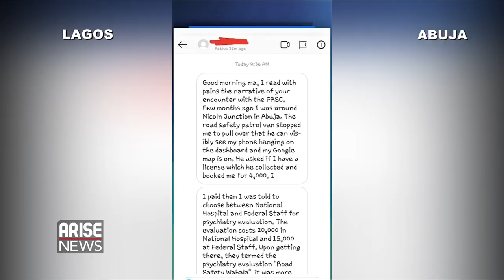Google Maps Controversy: FRSC vs Mary Ikoku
Just recently, a development consultant, Mary Ikoku was stopped by the Federal Road Safety Corps officials [FRSC] in Abuja for driving with Google Map. According to reports her car was impounded and the media practitioner noted that she was placed under arrest by officials of the Federal Road Safety Corps. When she asked what her offence was, Mary Ikoku revealed that she was told to show them her phone. Having noticed that she was using Google Map, it was pointed out to her that her offence was using the map whilst driving. Mary Ikoku car was impounded, and she was fined 4,000 Naira. She was also asked to check into a national hospital for mental evaluation for driving with Google Map